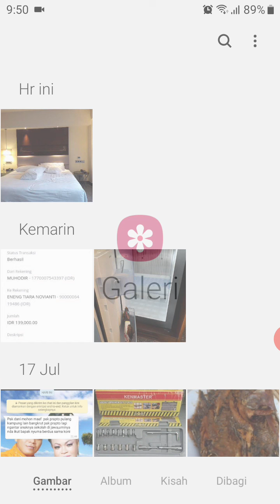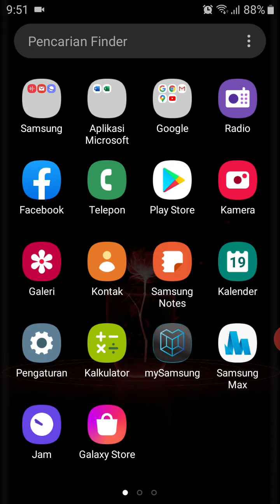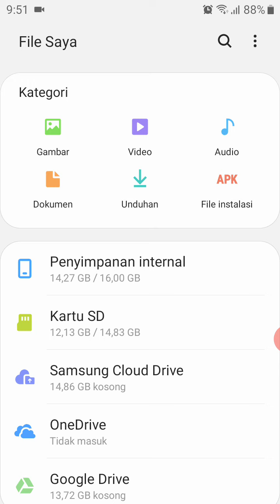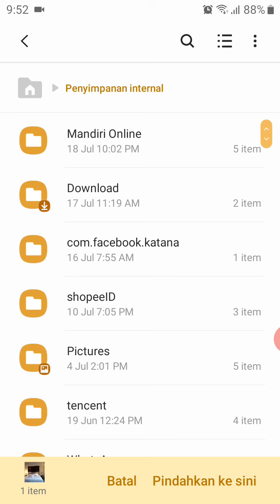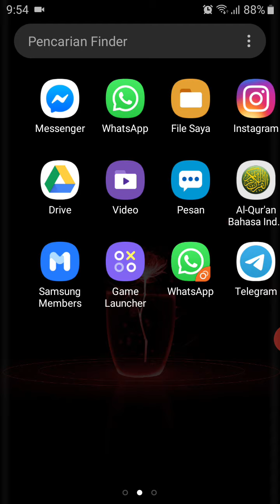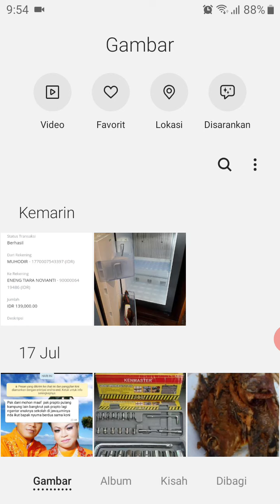Cara mudah menyembunyikan poto dan vidio di HP android,tanpa aplikasi tambahan